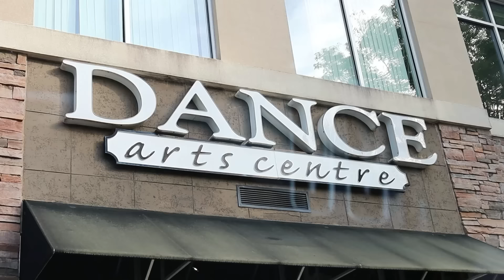Our Big Dance Recital!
We're preparing for our big dance recital!